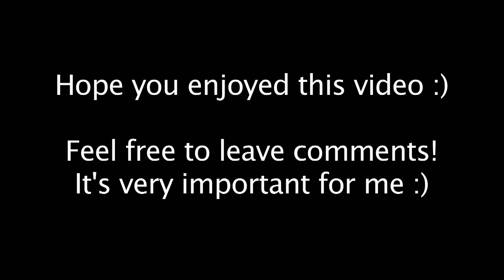FUNKY LOOPING (Bass & Synth)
Here's a Groovy Funky Electronic Jam playing my bass guitar and a MIDI keyboard! I can play multiple instruments with that keyboard and it's really fun :D

I'm playing a Fender Jazz Bass made in Mexico and a Novation LaunchKey 25!